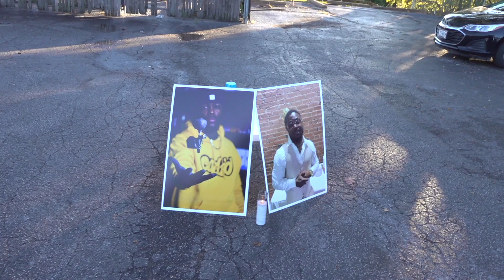DOMOJulLiano2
Dominic's Sister, TeMajai shares a memorable moment at her brother's balloon release tribute.